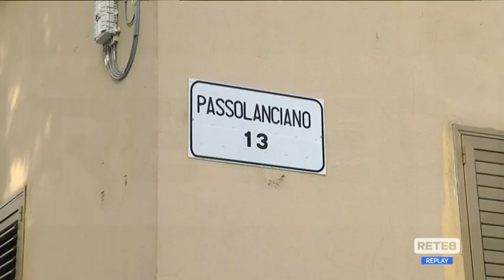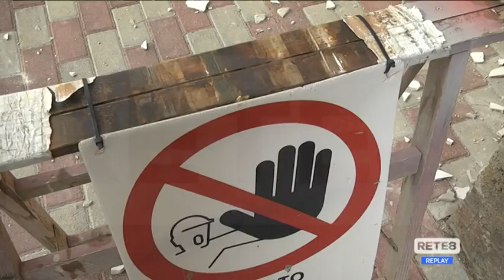Pescara - Cadono calcinacci dalla casa Ater